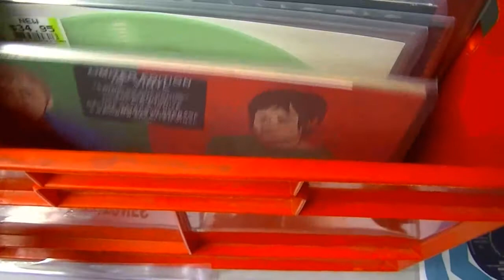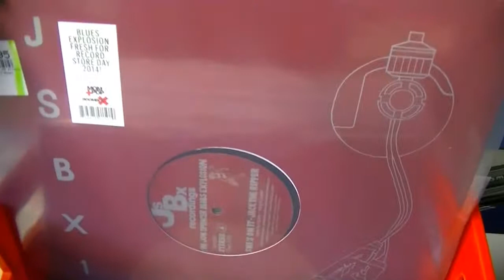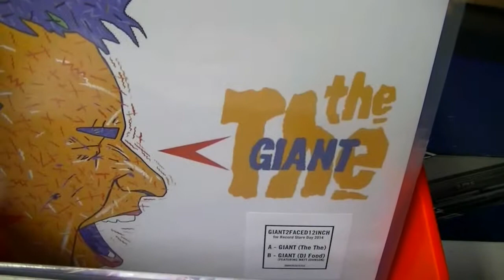Vinyl Countdown Record Store Day Titles - Batch 2!